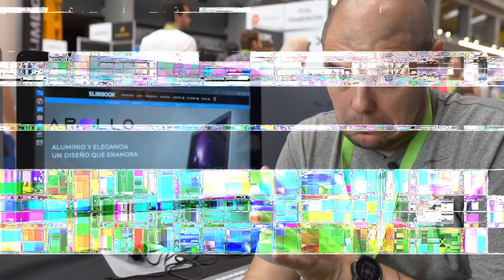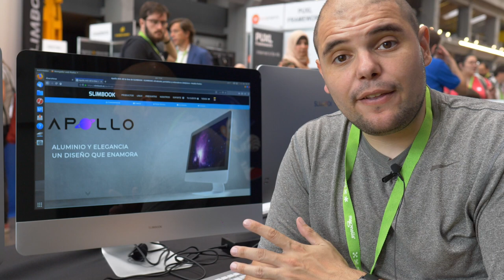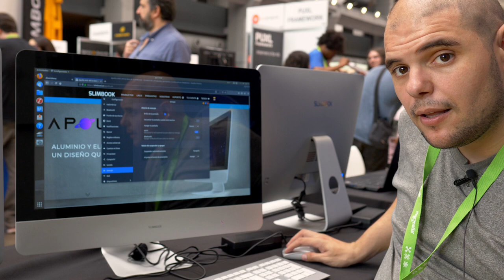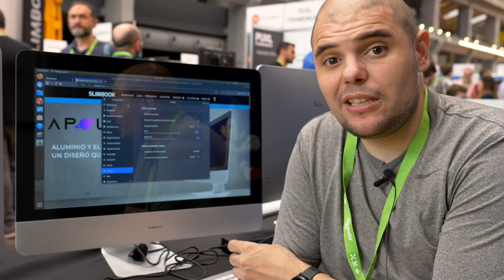Opinion review del Slimbook APOLLO. @OpenExpoEurope 2/3